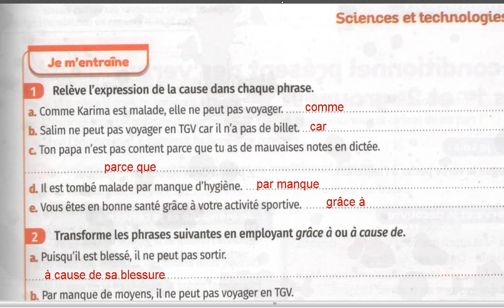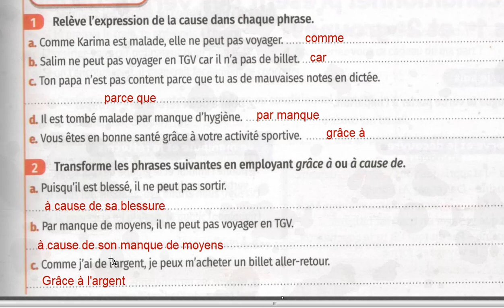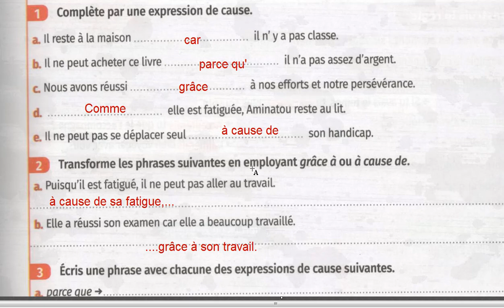مراجعة عامة حول دروس فرنسية المستوى السادس ابتدائي exercices de cause